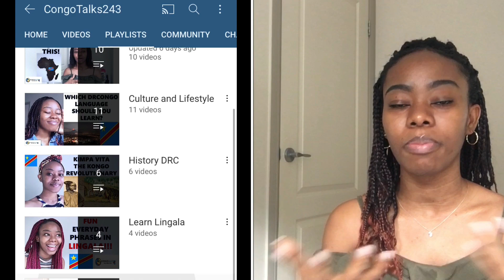LEARN KIKONGO | QUESTIONS AND SHORT INTRODUCTION PHRASES | Lesson 6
Hello Family!

You guys know I have always been passionate about showcasing the amazing culture that Congo has and this video is another step forward to achieving that goal. In today’s video, I teach you how to ask some questions and say simple short introduction phrases in KIKONGO! Kikongo was an official Language spoken in the Kingdom of Kongo, which was a Kingdom made of Angola, The Republic of Congo, Gabon, and the Democratic Republic of Congo way before the colonial era. After the colonial era, the countries separated and developed their own versions of the Language. Hence, the version of Kikongo spoken in the DRC is different to the ones spoken in The Republic of Congo and in Angola. I encourage you to learn more about the Kongo Kingdom when you can. Enjoy Bana Mboka (Lingala for Homeboys/Homegirls)!!

SUPER THANKS: Under each video